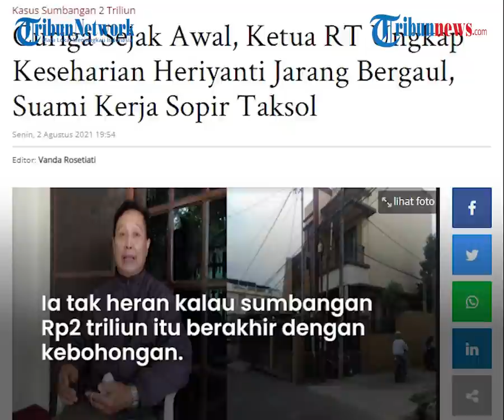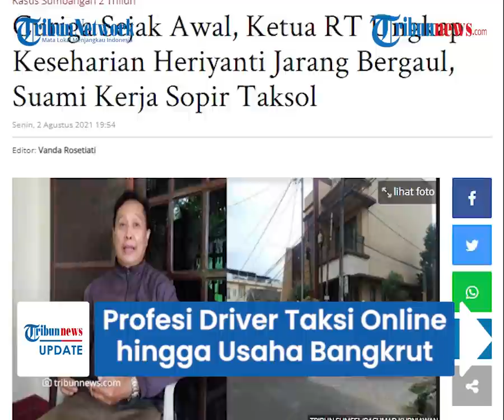Sosok Menantu Akidi, Rudi Sutadi Berprofesi Driver Taksi Online hingga Usaha Ekspedisinya Bangkrut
TRIBUN-VIDEO.COM - Nama Rudi Sutadi yang merupakan menantu Akidi Tio mencuat setelah ngotot bahwa dana Rp2 triliun yang akan disumbangkan untuk penangan Covid-19 berada di Bank Singapura.

Suami Heriyanti itu membantah sumbangan Akidi Tio yang menjadi perbincangan saat ini adalah hoaks.

Dia berdalih, proses untuk pencairan dana itu butuh proses panjang dan tidak bisa sekaligus.

Babak baru kasus sumbangan Rp 2 triliun yang dijanjikan putri Akidi Tio, Heriyanti tak kunjung terealisasikan.

Janji sumbangan tersebut kadung membuat warga Indonesia sudah tak percaya dengan Heriyanti Akidi Tio.

Heriyanti masih bersikukuh uang Rp 2 triliun di Bank Singapura dan masih tertahan.

Sedangkan Heriyanti juga sudah mengeluarkan bilyet giro Bank Mandiri untuk pemindahan uang tersebut.

Atas kebohongan publik terkait sumbangan Rp2 triliun untuk penanganan Covid-19, yang setelah dicek ternyata uang tersebut belum kunjung ditransfer warga didekat rumah mereka malu.

Dikutip dari TribunSumsel.com, Ketua RT 27 Fauzi Sayid mengungkapkan anak bungsu Akidi Tio Heriyanti jarang bergaul.

Diketahui suaminya saat ini bekerja sebagai sopir taksi online setelah usaha mereka bangkrut.

"Kami kecewa ini adalah kejadian memalukan warga Sumsel, " kata Fauzi ketika dibincangi, Senin (2/8/2021).

Ia tak heran kalau sumbangan Rp2 triliun tersebut berakhir dengan kebohongan.

Sebab, profesi Rudi suami dari Heriyanti adalah driver taksi online.

"Tak masuk akal, saya bingung. Rudi yang saya tahu sehari-hari memang pernah usaha kemudian bangkrut dan sekarang jadi driver taksi online. Kegiatan istrinya saya tak tahu sama sekali," ungkapnya.

"Saya tidak tahu nama dan sosok istri Rudi karena orangnya tidak pernah keluar rumah. Setelah namanya disebut ketika viral sumbangan itu, banyak yang tanya soal dia ke saya. Kemudian d cek KK milik keluarga Rudi dan rupanya dia ini (Heriyanti) memang istri dari Rudi, " katanya.

Fauzi mengaku bahkan, sejak Rudi pindah menjadi warga sekitar di tahun 2008 pun, Rudi hanya akrab dengan dirinya selaku Ketua RT.

"Dua-duanya tidak pernah ikut kegiatan warga sini. Seperti senam pagi, berinteraksi dengan warga lain pun tidak pernah, " katanya.

Diketahui sebelumnya Rudi Sutadi menjalankan bisnis ekspedisi ketika awal mula pindah.

Kemudian alih profesi menjadi driver taksi online selama lima tahun terakhir.

"Dia sempat punya dua unit mobil untuk menjalankan usahanya. Kemudian usahanya gagal, setahu saya dia jadi driver taksi online, " ucapnya.

Rumah yang ditempati Rudi dan keluarga pun, sebelumnya rumah tua yang direnovasi oleh pasangan suami-istri tersebut.

Selama ini pun, Fauzi tak pernah melihat keluarga Heriyanti dan Rudi datang ke rumahnya.

"Tak pernah kelihatan ada keluarganya yang berkunjung, atau mungkin saya saja yang tak lihat, " katanya.(Tribun-video.com/ TribunSumsel)

Artikel ini telah tayang di TribunSumsel.com dengan judul Curiga Sejak Awal, Ketua RT Ungkap Keseharian Heriyanti Jarang Bergaul, Suami Kerja Sopir Taksol,